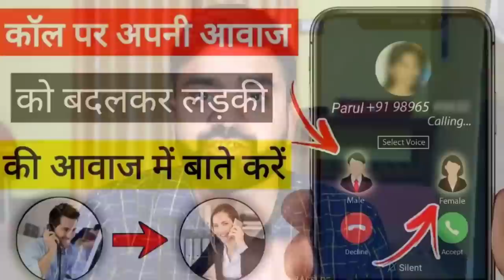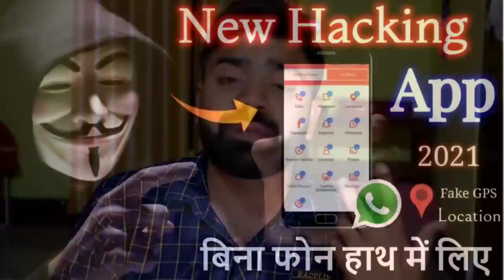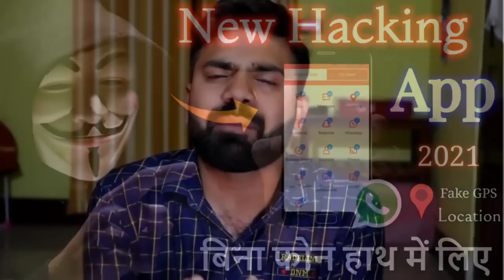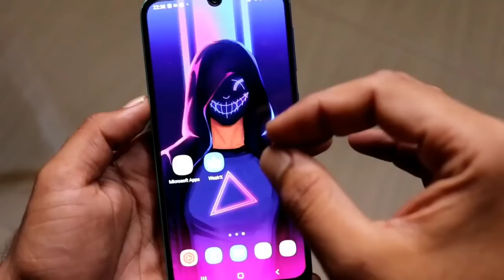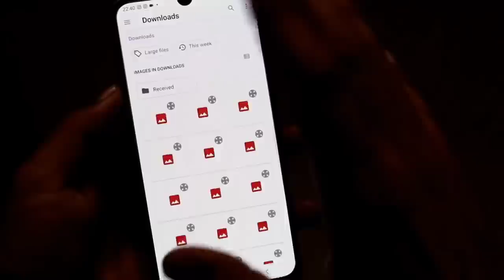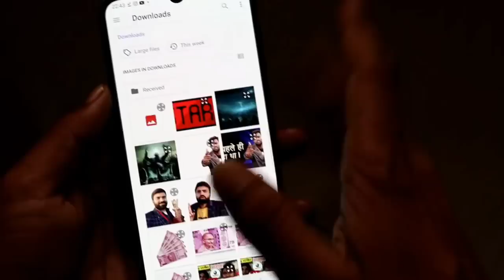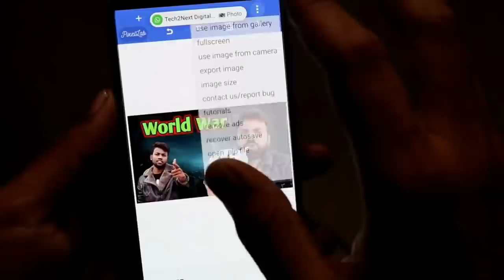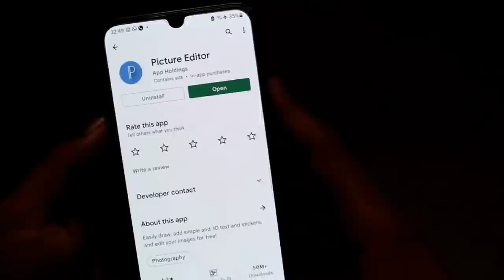वायरल Thumbnail बनाने की ट्रिक देखो,Thumbnail Kaise Banaye ! youtube video ka thumbnail kaise banaye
Thumbnail Kaise Banaye || Youtube Thumbnail Kaise Banaye | How To Make Youtube Videos Thumbnail 2022

Learn How to Make Thumbnails for YouTube Videos in Mobile,Android, ios or Computer on Canva 2022! or How to Create Professional YouTube Thumbnails in mobile ?
Today I will show you How I make Attractive and HD thumbnails in Mobile!

Queries Solved
1.youtube thumbnail kaise banaye
2.thumbnail kaise banaen
3. thumbnail kaise banaye youtube video mein
4. youtube video thumbnail kaise banaye
5. vlog thumbnail kaise banaye
6. mobile se thumbnail kaise banaen
7. thumbnail kaise banaye
8. thumbnail youtube par kaise banaye